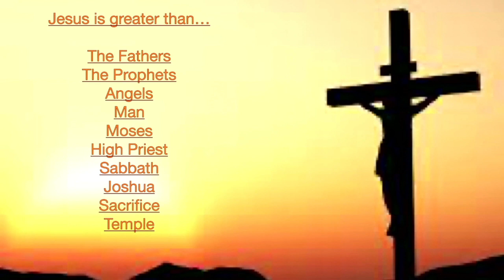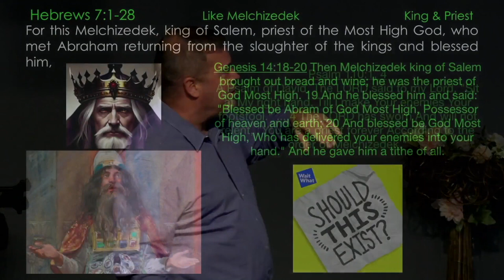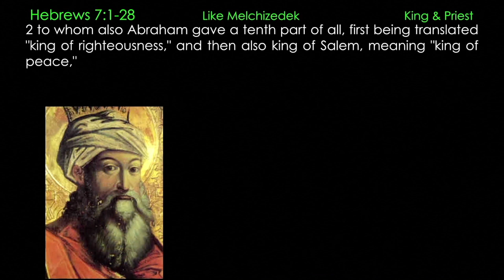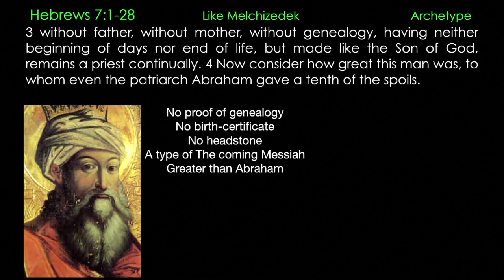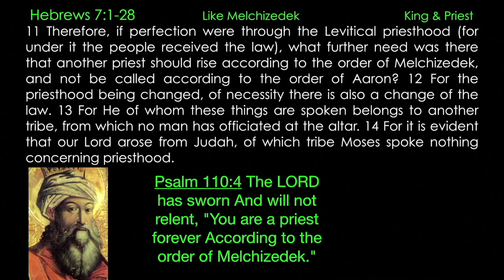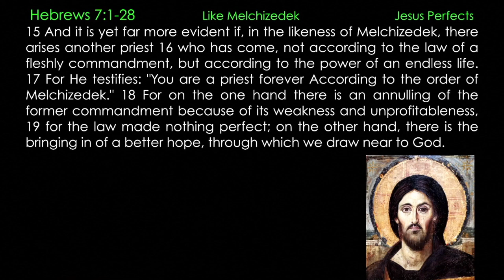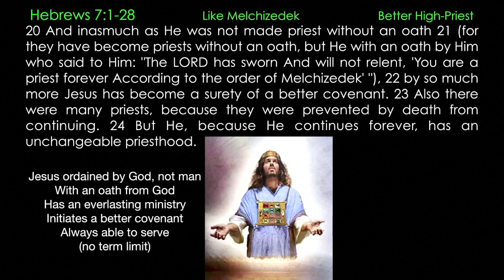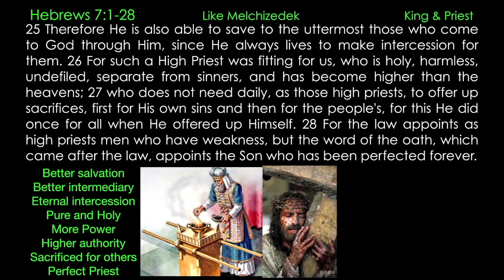** Hebrews 7:1-28 - Like Melchizedek ** | Grace Bible Fellowship Monmouth County | Sermons